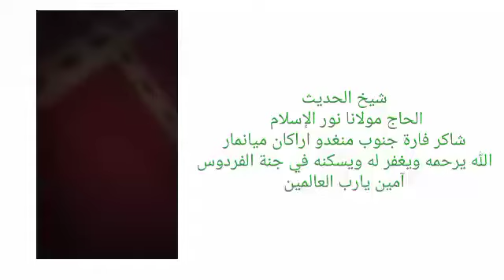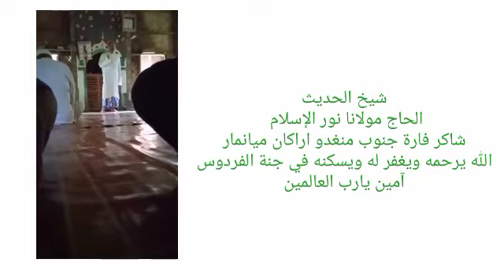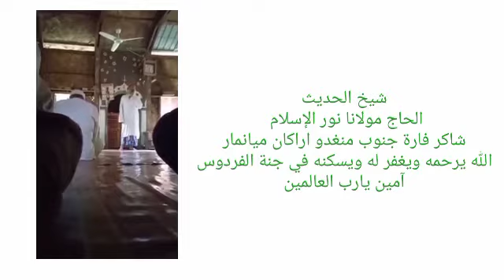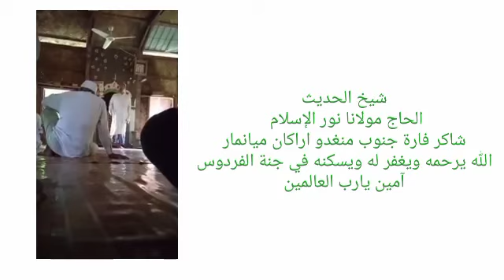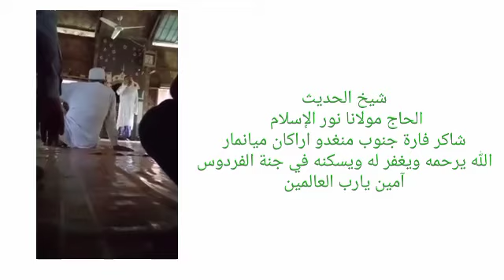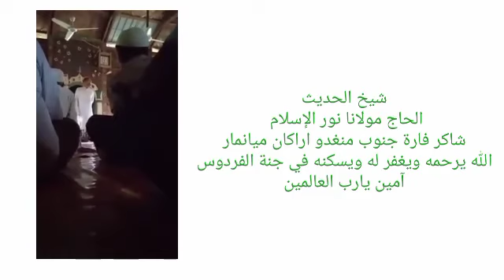شيخ الحديث الحاج مولانا نور الإسلام،شاكر فارة جنوب منغدو اراكان ،الله يرحمه